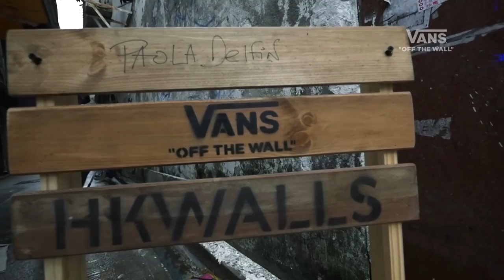Vans 50th Anniversary Hong Kong Celebration 2016 | House of Vans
Partnering with HKwalls, the House of Vans Hong Kong kicked off celebrations in the infamous Sham Shui Po district.